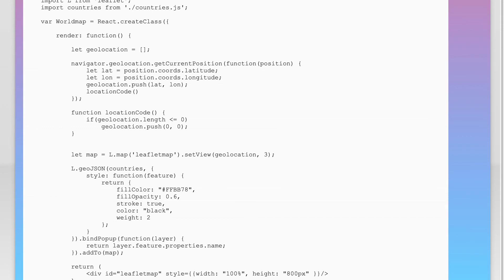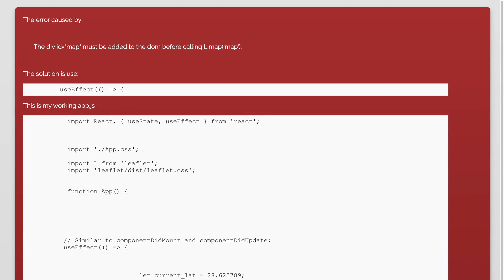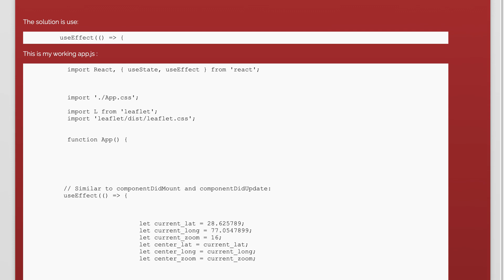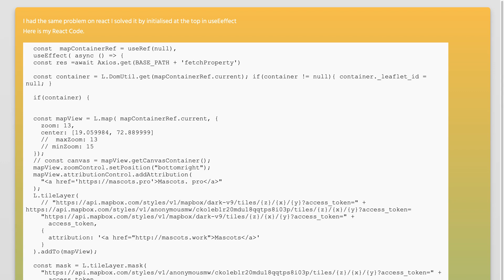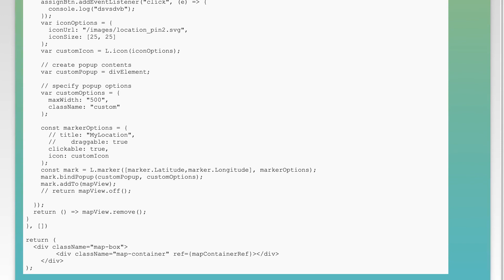Leaflet: Map container not found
javascript: Leaflet: Map container not found

Related to: javascript, reactjs, leaflet, react-leaflet